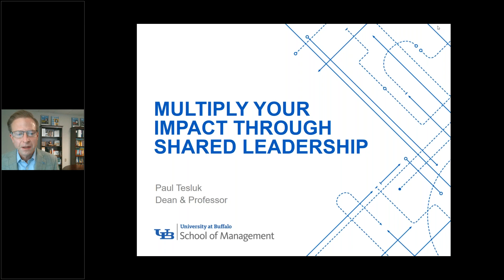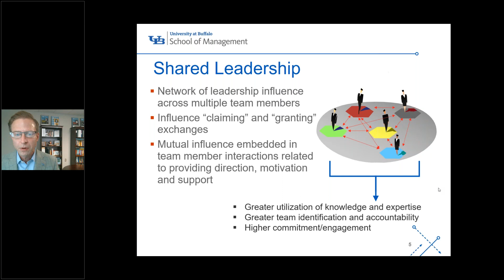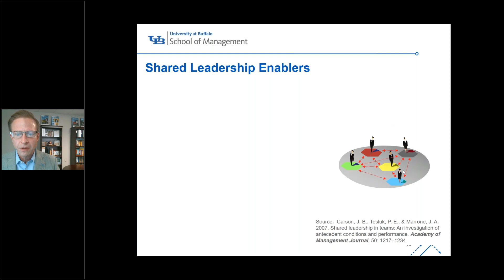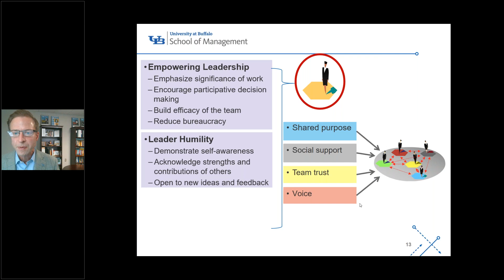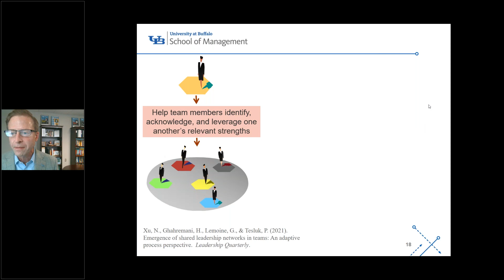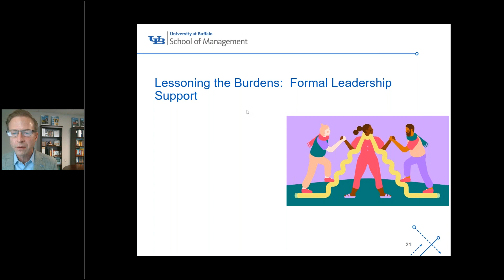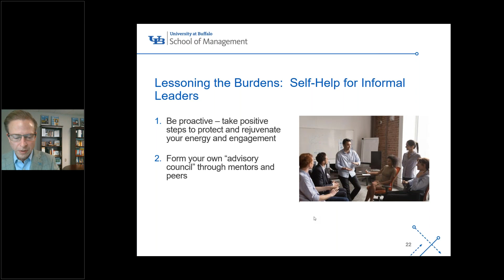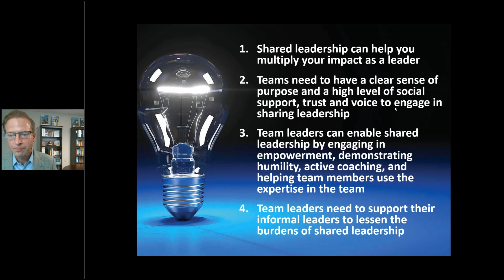Multiply Your Impact Through Shared Leadership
Skilled leadership builds better teams.

Effective leadership involves working with and through others to get important things done—and inspiring others to do their best. In this session, Paul Tesluk, professor and dean of the UB School of Management, discusses important findings on shared leadership, how it helps teams be more agile and effective, and strategies you can take to multiply your own effectiveness through using shared leadership.